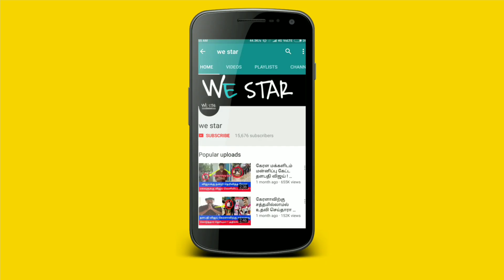சற்றுமுன் ஜப்பானில் கடலில் நொறுங்கி விழுந்த அமெரிக்க விமானம் ! அதிர்ச்சி தகவல் ! என்ன நடந்தது